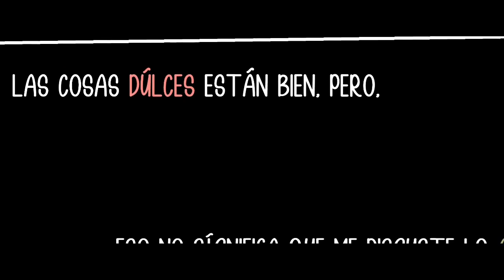wip-2021 chch fanvideo